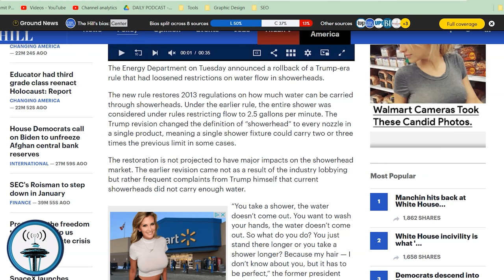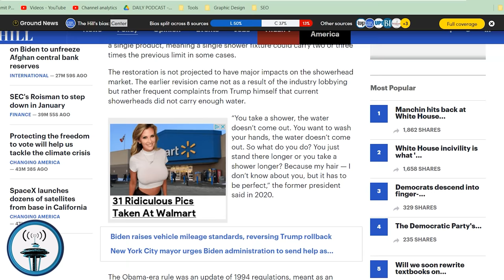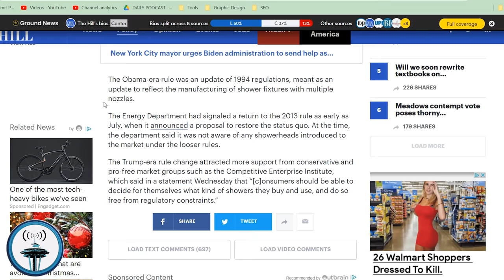Biden Administration Reverses Trump Rule Allowing More Powerful Shower Heads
The Energy Department on Tuesday announced a rollback of a Trump-era rule that had loosened restrictions on water flow in showerheads.

The new rule restores 2013 regulations on how much water can be carried through showerheads. Under the earlier rule, the entire shower was considered under rules restricting flow to 2.5 gallons per minute. The Trump revision changed the definition of “showerhead” to every nozzle in a single product, meaning a single shower fixture could carry two or three times the previous limit in some cases.

The restoration is not projected to have major impacts on the showerhead market. The earlier revision came not as a result of the industry lobbying but rather frequent complaints from Trump himself that current showerheads did not carry enough water.